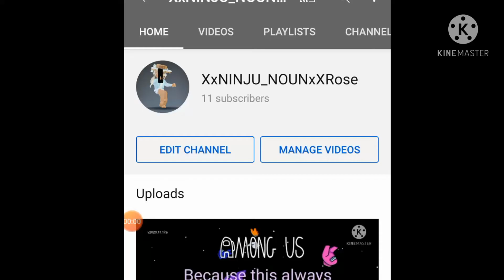Why not just do a little quick video? Happy 11 subscribers to us!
Lets sing happy birthday but instead of birthday its 11 subscribers and lets add to us instead of a name? (; ]) (is that even a wink face)? I thought i would never get a new sub (:D) (again is that even a face)?